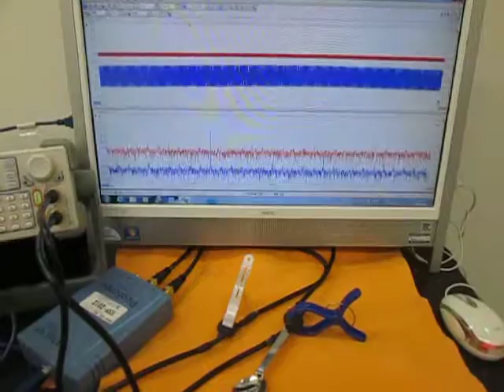オリジナル超音波実験 （超音波システム研究所 ultrasonic-labo）